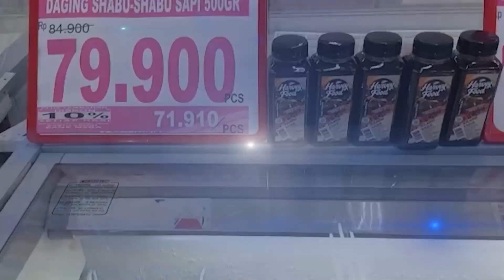Maraknya PMK pada Hewan Ternak Ternyata Tak Berpengaruh pada Penjualan Daging Sapi di Palembang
TRIBUN-VIDEO.COM - Penyakit mulut dan kuku (PMK) yang semula menjangkiti ternak sapi di Jawa Timur belakangan sudah ditemukan di tiga daerah di Sumsel.

Di antaranya yakni Kota Lubuk Linggau, Kabupaten Ogan Komering Ilir, dan Musi Rawas dengan temuan tujuh dari delapan sapi yang diperiksa positif terkena penyakit kuku dan mulut.

Temuan penyakit ini rupanya belum menyita perhatian besar oleh konsumen juga produsen daging di Sumsel karena penjualan daging hingga kini tidak terdampak penyakit kuku dan mulut.

Pasalnya hingga kini penjualan daging sapi tidak terpengaruh karena daging sapi yang dijual berasal dari sapi sehat yang sudah dikarantina.(*)

Video Editor : Imam Arif